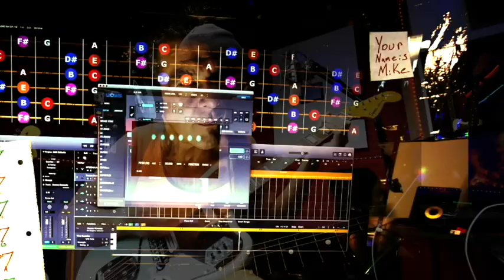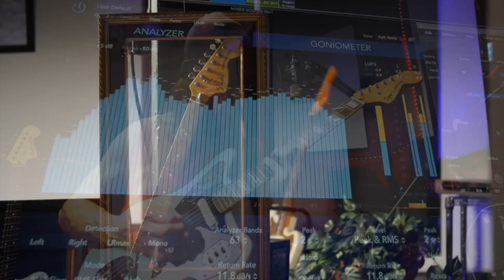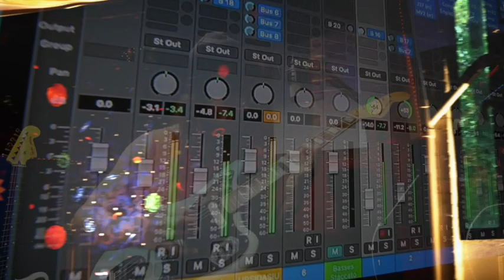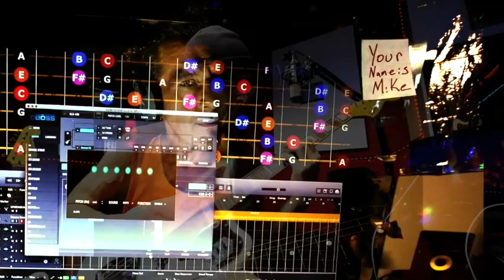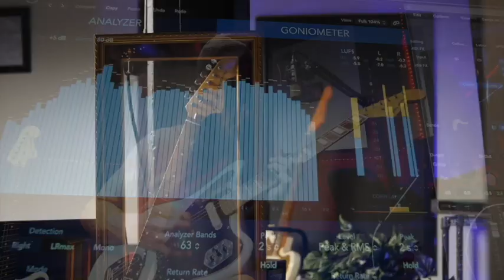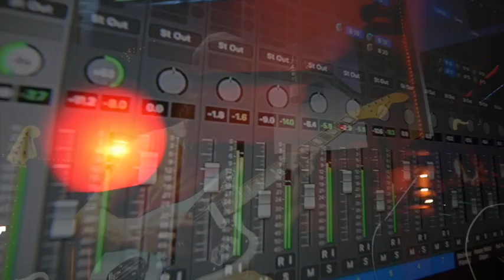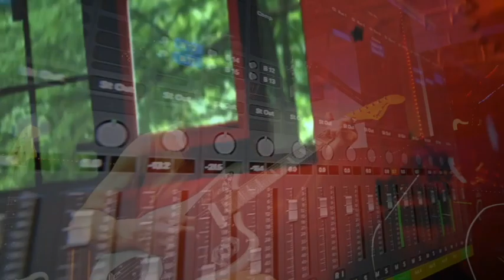Just A Boy Named Mike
A  GreyTone Production And Michael Grey Orchestration written and composed by Michael Grey all instruments played by Mikey Grey himself yes indeedee.The guitar is his trusty old fender jaguar . This mix June 14 2023 GreyTone Production Compound.